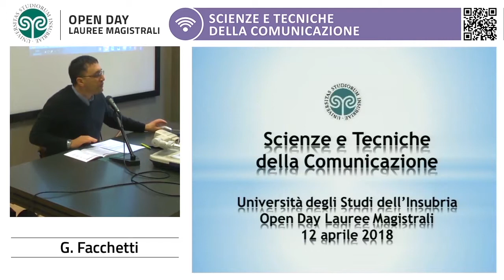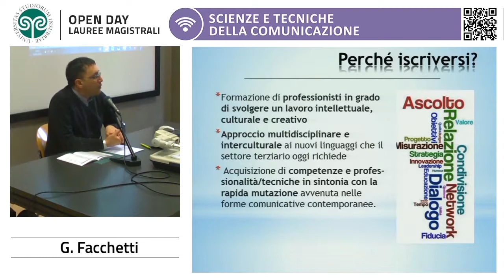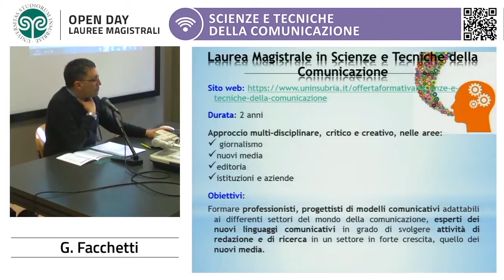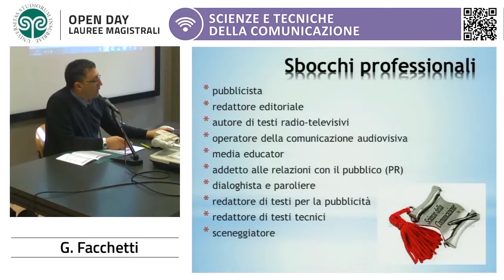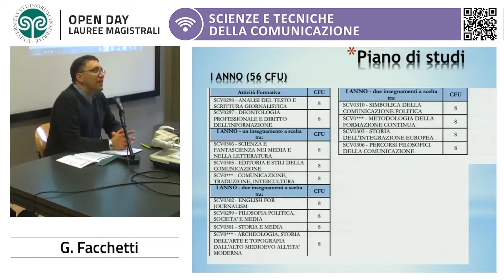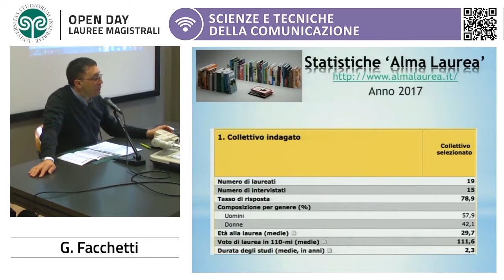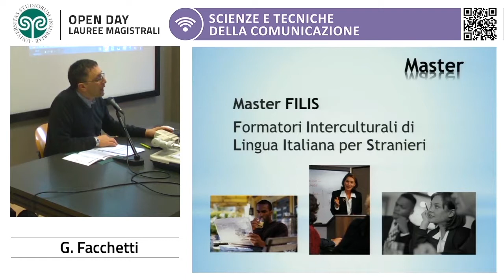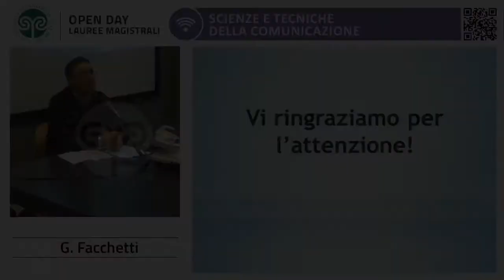2018 Open Day Lauree Magistrali - Scienze e tecniche della comunicazione